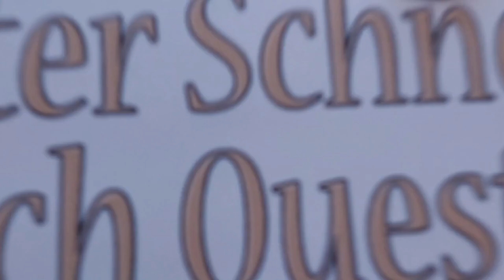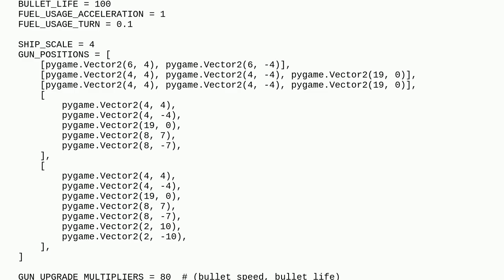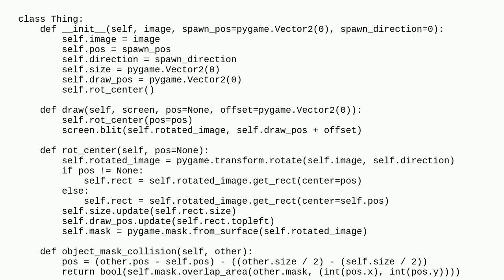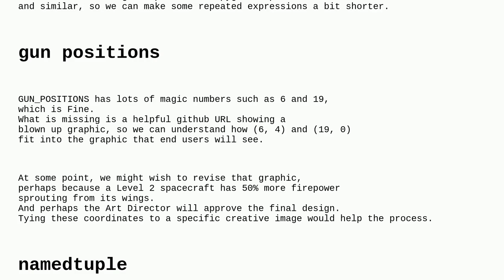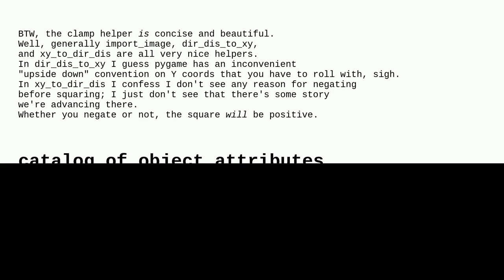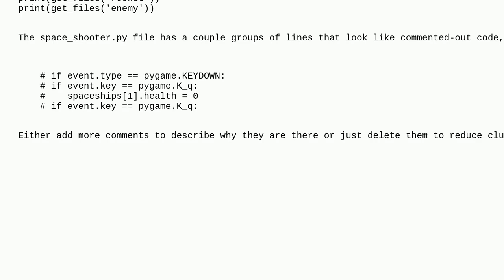Codereview: Space shooter game using pygame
Space shooter game using pygame

A special thanks goes out to the community

  pygame python-3.x game python